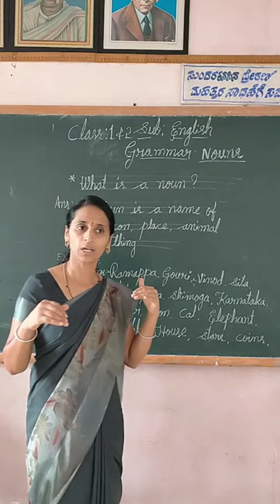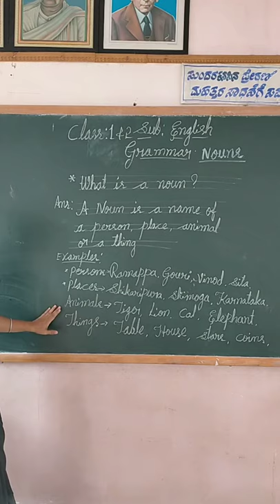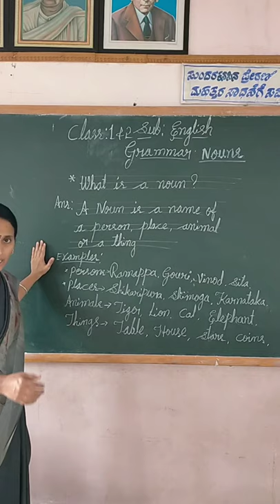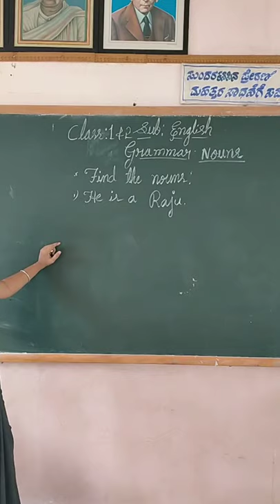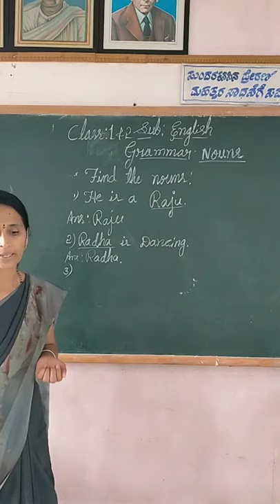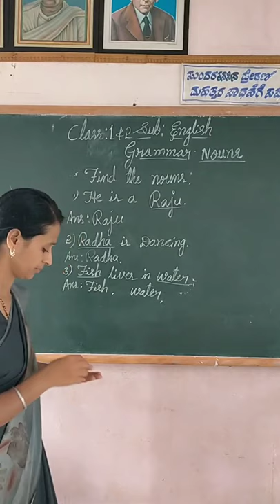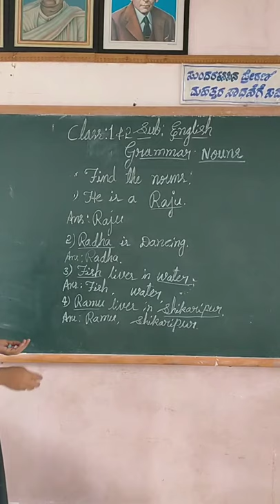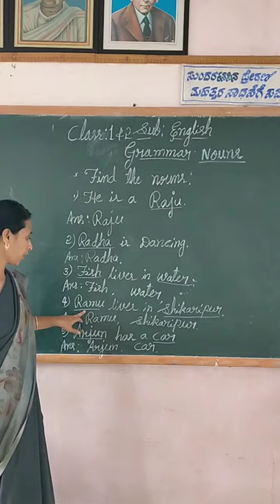1st & 2nd std Grammar Nouns Class by Shantha M G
1st & 2nd std Grammar Nouns Class by Shantha M G